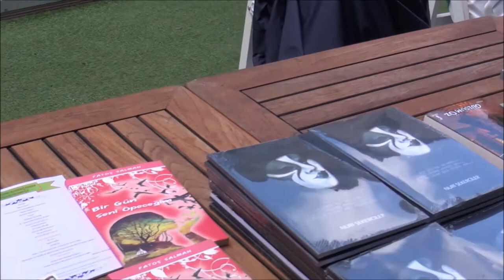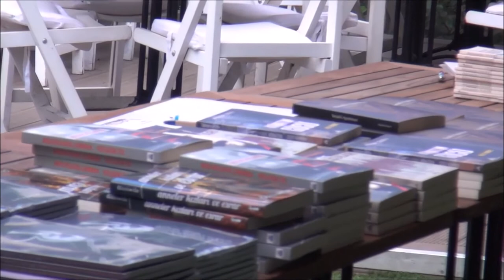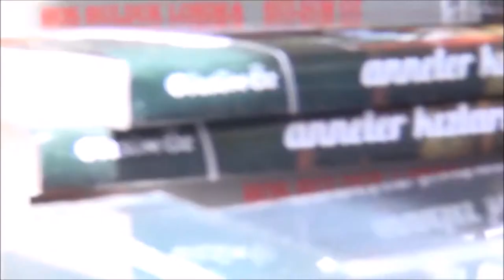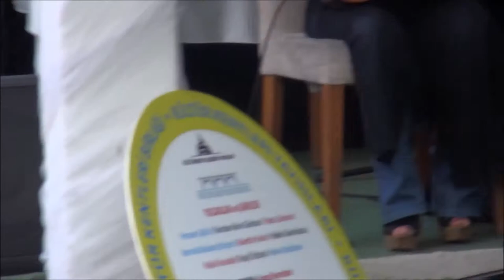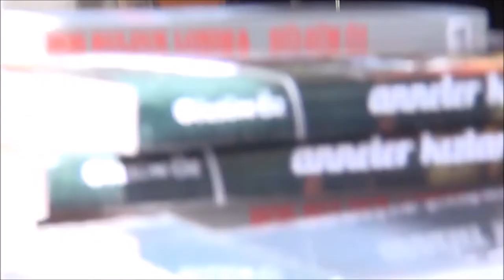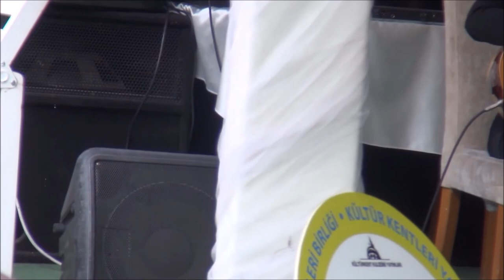NABİZADE KONAĞI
Geçmişten kalan bir anı.